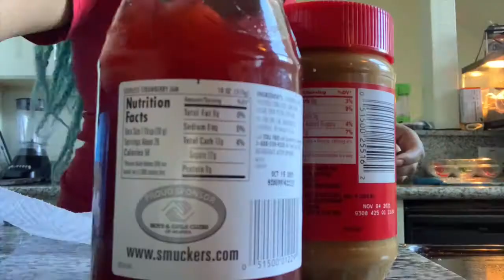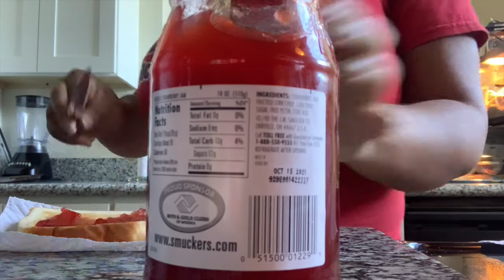RANDOM DAY | VLOG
LEAVE A COMMENT & LIKE THIS VIDEO!!